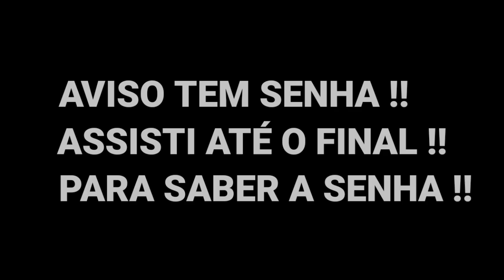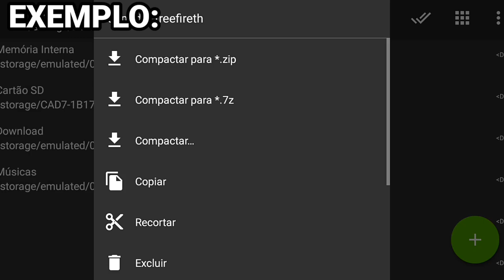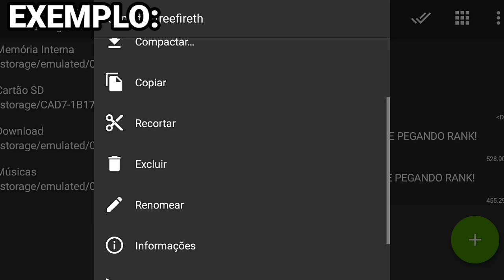CUSTOM COM SKIN E SEM SKIN 120 FPS PARA FREE FIRE MINI ATUALIZAÇÃO 1.62.7, PARA CELULARES FRACOS!!!